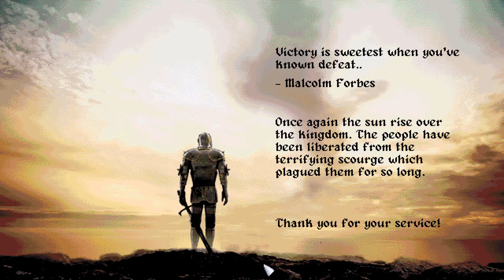It Came From the Forest [2F] Some Bigger Ants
And victory!

I had a good time with this.  The scope was just about right, and the power level accumulation made it compelling to explore. Very impressive that this was done in a week.